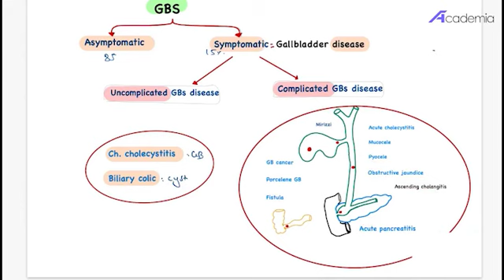Stone related disease